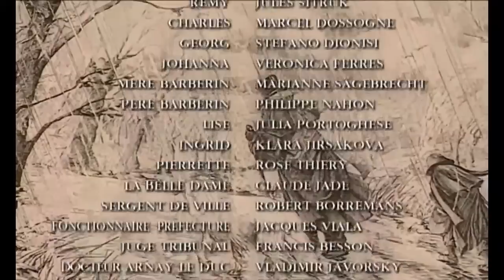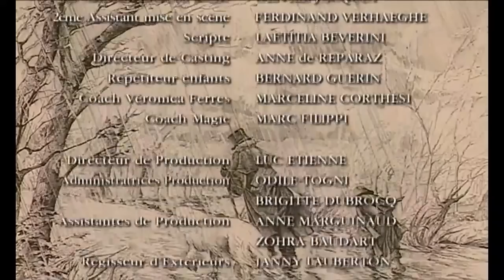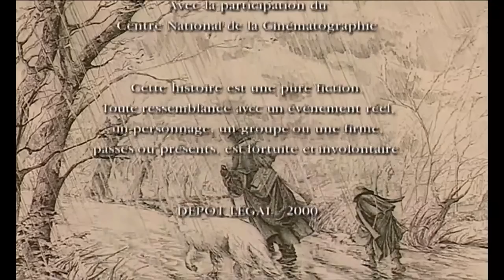Χωρίς Οικογένεια επ.1 (2000) [HD 720p] ελληνκοί υπότιτλοι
Υπόθεση: Ο μικρός Ρεμύ, που δεν γνώρισε ποτέ τους πραγματικούς του γονείς, έρχεται από νωρίς αντιμέτωπος με τη σκληρή και οδυνηρή πλευρά της ζωής. Μόλις οκτώ χρόνων, ανακαλύπτει πως η γυναίκα που τον μεγαλώνει στοργικά δεν είναι η πραγματική του μητέρα, oταν ο άντρας της τον πουλάει στον Βιτάλη, έναν πλανόδιο θεατρίνο. Ο Βιτάλης θα αποδειχθεί μια περίεργη και μυστηριώδης φιγούρα, που θα εξελιχθεί σε πατρική φιγούρα για τον μικρό μας ήρωα και, με τον αλλόκωτο θίασό του από εκπαιδευμένα ζώα, θα ταξιδεύσουν σε πόλεις και χωριά της Γαλλίας, δίνοντας παραστάσεις. Εκεί, ο Ρεμύ έρχεται αντιμέτωπος με την κακία και τη καλοσύνη των ανθρώπων, σε ένα σκοτεινό και βίαιο κόσμο, ενώ κουβαλάει το κρυφό πόθο να βρει τη πραγματική του οικογένεια. Θα τα καταφέρει άραγε;

 Πρόκειται για σειρά γαλλικής παραγωγής, που μεταφέρει στη μικρή οθόνη το "Χωρίς Οικογένεια" του Έκτορα Μαλό, ένα από τα πιο διαχρονικά και διδακτικά παιδικό-εφηβικά μυθιστορήματα που γράφτηκαν ποτέ.

 Το ταξίδι του μικρού Ρεμύ και του ηλικιωμένου Βιτάλη στην αφιλόξενη γαλλική ύπαιθρο είναι γεμμάτο ανατροπές και περιπέτειες, από όπου προκύπτουν ειλικρινή και σπουδαία μαθήματα για την αξία της οικογένειας, της φιλίας και της ζωής γενικότερα. Έτσι το ταξίδι αυτό αποκτά ενδιαφέρον για όλη την οικογένεια. Η εν λόγω σειρά καταφέρνει να αποδώσει επιτυχημένα τόσο τους ενδιαφέροντες χαρακτήρες του Μαλό, όσο και την ατμόσφαιρα της εποχής, μιας εποχής σκληρής και άδικης, ειδικά για παιδιά χωρίς οικογένεια...

 Πρωτότυπος Τίτλος: Sans Famille/ Without Family
 Βαθμολογία IMDb: 7,0/10
 Σκηνοθεσία: Jean-Daniel Verhaeghe
 Πρωταγωνιστούν: Pierre Richard, Veronica Ferres, Jules Sitruk, Claude Jade, Stefano Dionisi, Marianne Sägebrecht, Philippe Nahon, Marcel Dossogne, Bernard Fresson